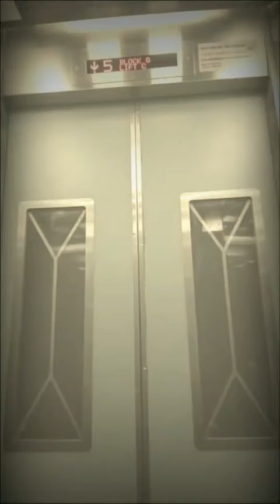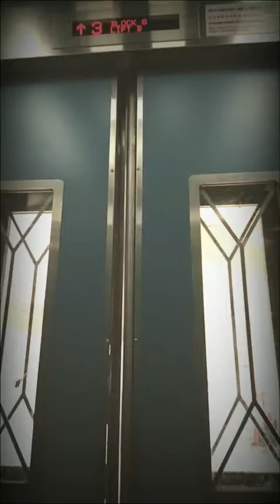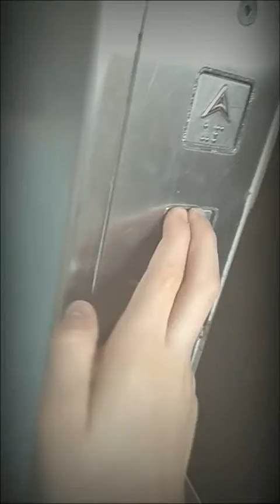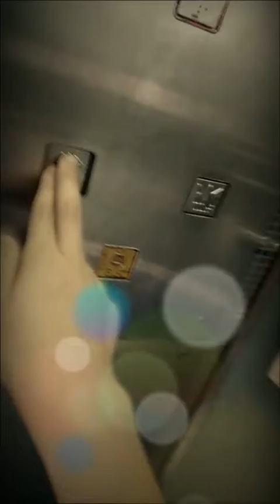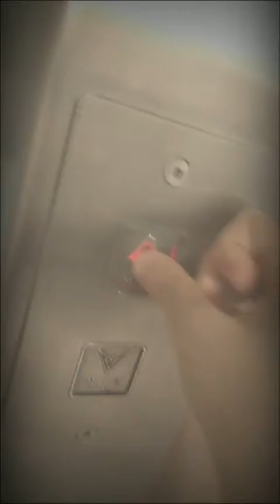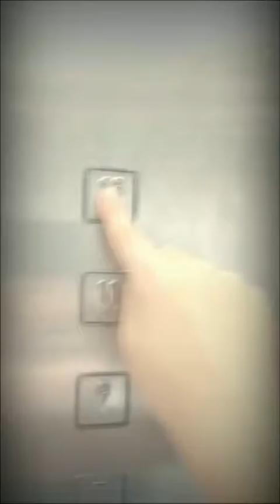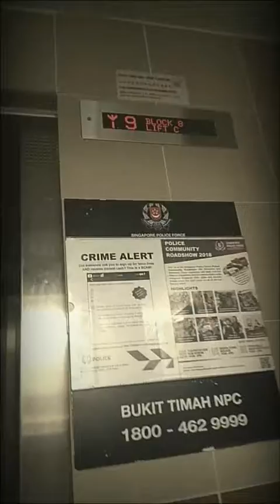8 empress Otis elevator music